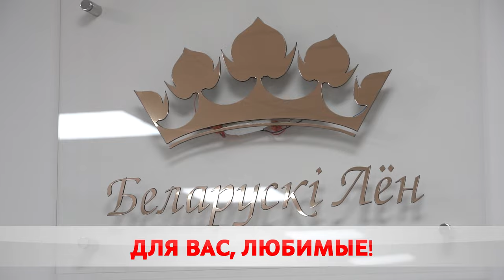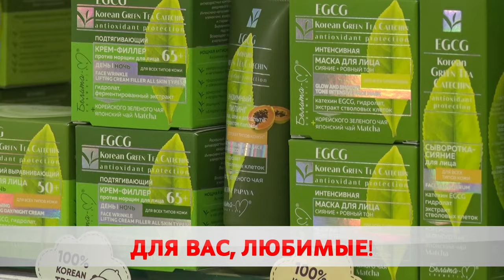Праздник близко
Заветные подарки для прекрасной половины планеты.